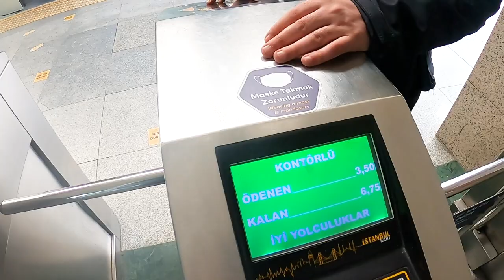Istanbul Cable Car Tour | Amazing Location | Asad Ali Virk | Turkey Vlogs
Whatsapp Number

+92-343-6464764